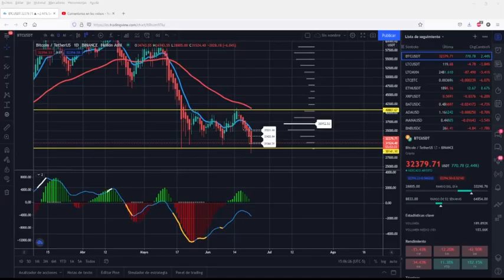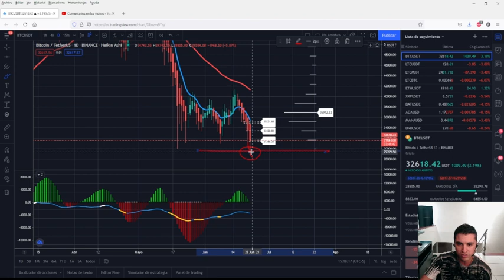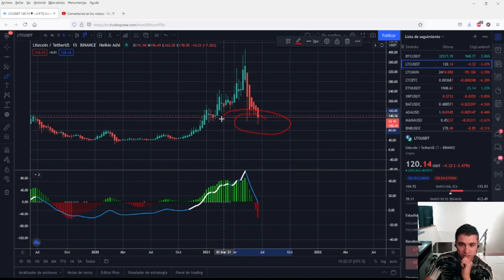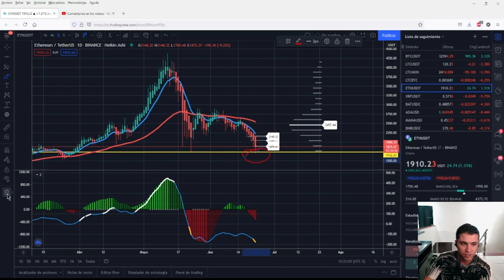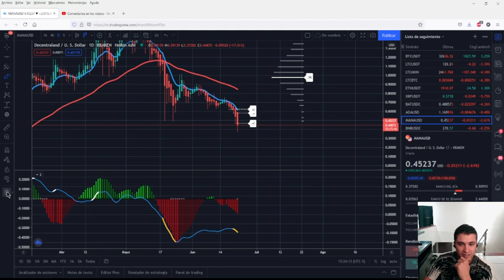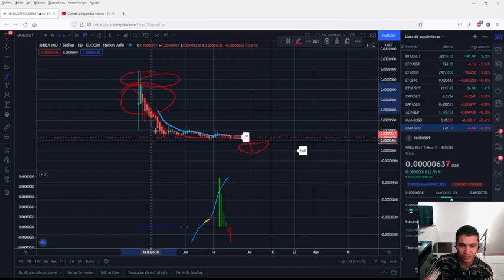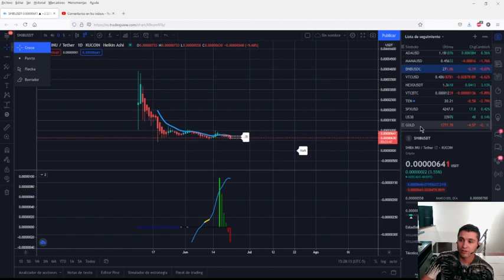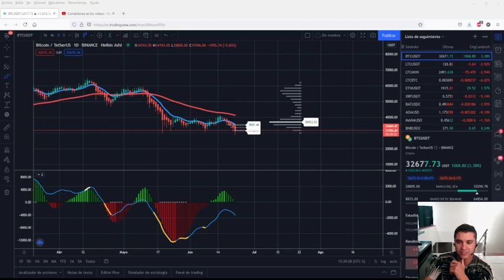Aun sigo siendo alcista, mechazo de infartos para noob, Dogecoin y Shib muertos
Análisis Técnico BTC LTC MANA BNB BAT ADA ETH XRP del día 22/06/2021